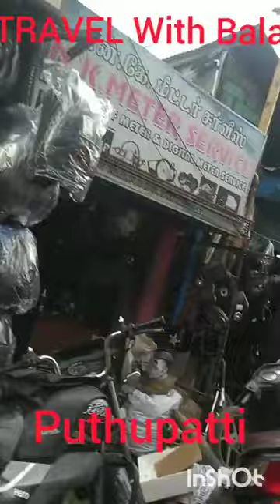Pudupettai மிகவும் குறைந்த விலையில் two, four wheeler used Spares market, pudupet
Puthupatti  மிகவும் குறைந்த விலையில் two, four wheeler used Spares market

"TRAVEL WITH BALA"